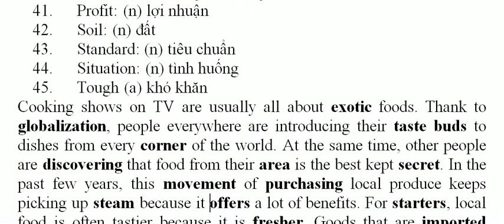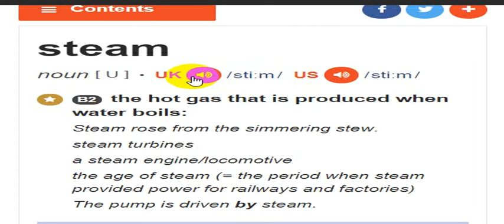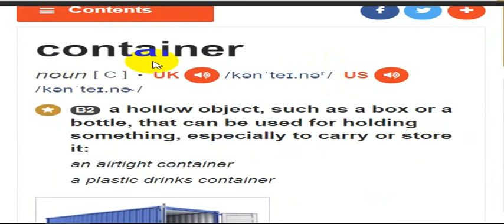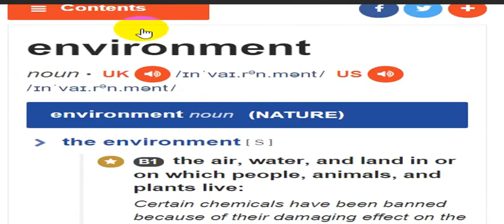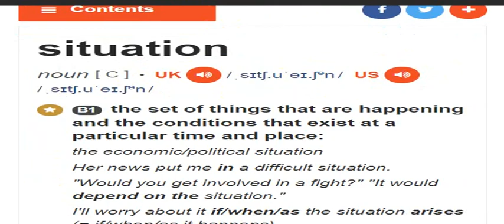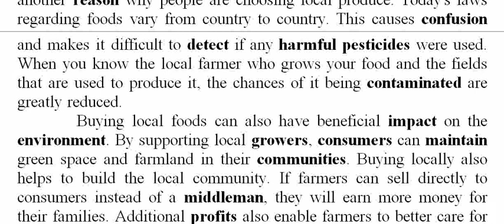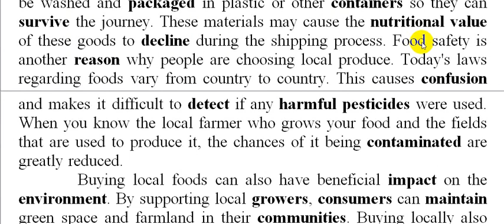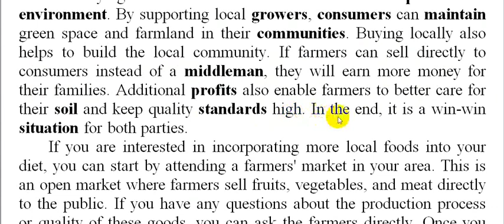passage 3 sở GD ĐT Thanh Hóa 2019 (đề thi thử tiếng Anh)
1. Exotic: (a) kỳ lạ, độc đáo
2. Globalization: (n) toàn cầu hóa
3. Taste: (v) nếm/ (n) vị của thức ăn
4. Taste bud : vị giác
5. Corner: (n) góc
6. Discover: (v) khám phá
7. Area: (n) khu vực
8. Secret: (n) bí mật
9. Movement: (n) sự tiến triển, sự vận động
10. Purchase: (v) mua
11. Steam: (n) hơi nước
12. Pick up steam: bắt đầu làm việc hoặc sản xuất với tốc độ nhanh hơn, hiệu quả hơn
13. Offer: (n) lời đề nghị, lời chào hàng
14. Starter: (n) món khai vị
15. Fresh: (a) tươi
16. Import: (v) nhập khẩu
17. Abroad: (adv) ở nước ngoài
18. Naturally: (adv) 1 cách tự nhiên
19. Journey: (n) chuyến đi
20. Overseas: (adv) hải ngoại
21. Compare: (v) so sánh
22. Package: (v) đóng gói
23. Container: (n) vật chứa
24. Survive: (v) tồn tại
25. Nutritional: (a) dinh dưỡng
26. Value: (n) giá trị
27. Decline: (v) từ chối
28. Reason: (n) lý do
29. Confusion: (n) sự nhàm lẫn
30. Detect: (v) phát hiện ra
31. Harmful: (a) có hại
32. Pesticide: (n) thuốc trừ sâu
33. Contaminated: (a) bị ô nhiễm
34. Impact: (n) tác động
35. Environment: (n) môi trường
36. Grower: (n) người trồng
37. Consumer: (n) người tiêu dùng
38. Maintain:(v) duy trì
39. Community: (n) cộng đồng
40. Middleman: (n) người môi giới
41. Profit: (n) lợi nhuận
42. Soil: (n) đất
43. Standard: (n) tiêu chuẩn
44. Situation: (n) tình huống
45. Tough (a) khó khăn
Cooking shows on TV are usually all about exotic foods. Thank to globalization, people everywhere are introducing their taste buds to dishes from every corner of the world. At the same time, other people are discovering that food from their area is the best kept secret. In the past few years, this movement of purchasing local produce keeps picking up steam because it offers a lot of benefits. For starters, local food is often tastier because it is fresher. Goods that are imported from abroad must be flown or shiped in from far away, so they naturally lose some of their freshness during the journey. A simple way to test this is to sample a banana from overseas versus one that was grown locally and compare the tastes. Imported goods must also be washed and packaged in plastic or other containers so they can survive the journey. These materials may cause the nutritional value of these goods to decline during the shipping process. Food safety is another reason why people are choosing local produce. Today's laws regarding foods vary from country to country. This causes confusion and makes it difficult to detect if any harmful pesticides were used. When you know the local farmer who grows your food and the fields that are used to produce it, the chances of it being contaminated are greatly reduced.
  Buying local foods can also have beneficial impact on the environment. By supporting local growers, consumers can maintain green space and farmland in their communities. Buying locally also helps to build the local community. If farmers can sell directly to consumers instead of a middleman, they will earn more money for their families. Additional profits also enable farmers to better care for their soil and keep quality standards high. In the end, it is a win-win situation for both parties.
 If you are interested in incorporating more local foods into your diet, you can start by attending a farmers' market in your area. This is an open market where farmers sell fruits, vegetables, and meat directly to the public. If you have any questions about the production process or quality of these goods, you can ask the farmers directly. Once you experience the freshness of local foods for yourself, it might be tough to go back to the supermarket.

Exotic
Globalization
Taste
Bud
Corner
Discover
Area
Secret
Movement
Purchase
Steam
Offer
Starter
Fresh
Import
Abroad
Shinped
Naturally
Journey
Overseas
Compare
Package
Container
Survive
Nutritional
Value
Decline
Reason
Confusion
Detect
Harmful
Pesticide
Contaminated
Impact
Environment
Grower
Consumer
Maintain
Community
Middleman
Profit
Soil
Standard
Situation
tough